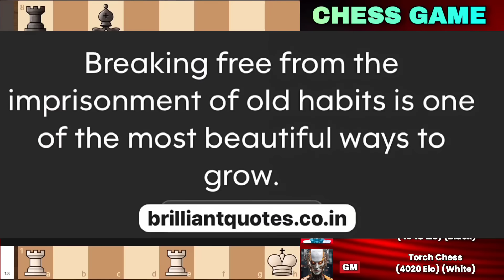Stockfish KILLER DEFEATED Stockfish 17 By INVENTING A New Aggressive Gambit In Chess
Welcome to our Chess Channel! Dive into the strategic world of chess, where we unravel the intricacies of the game. Learn chess from basics to advanced tactics, and explore the brilliant minds of Grandmasters.